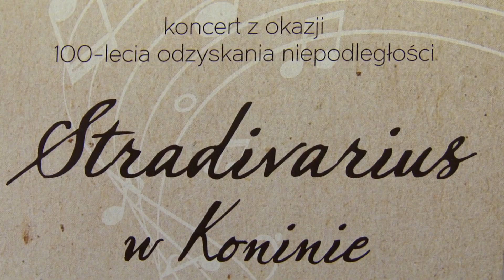Konin Skrzypce Stradivariusa dla Janusza Wawrowskiego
Spełniło się jedno z moich marzeń. Mogę grać na jednym z najlepszych instrumentów świata mówił podczas konferencji prasowej Janusz Wawrowski wirtuoz skrzypiec pochodzący z Konina, dla którego anonimowy darczyńca kupił skrzypce Stradivariusa. Skrzypce wartości ponad 20 milionów złotych są własnością nabywcy, ale może na nich grać tylko Janusz Wawrowski.